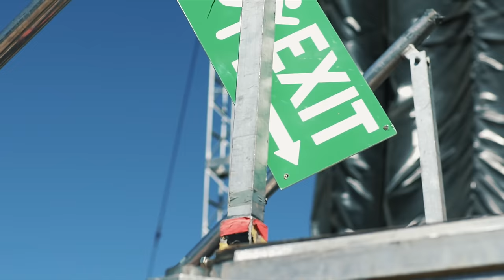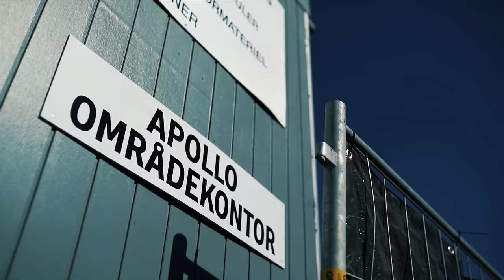23 x M Huncho - Recognition [Music Video] | GRM Daily